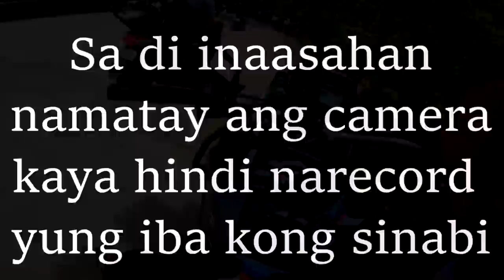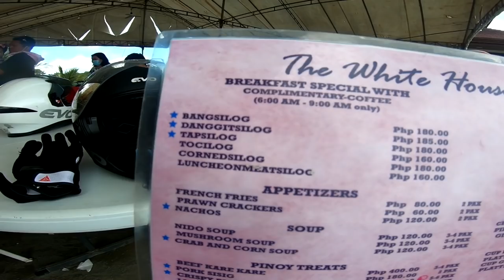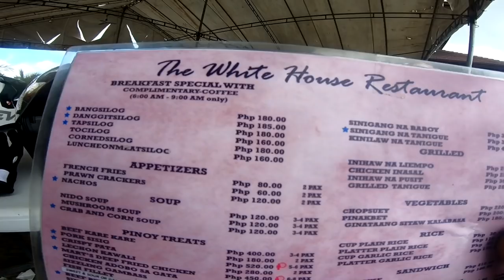LYKA NAKIPAG BANGKINGAN SA MARILAQUE (GRABENG HABULAN!) | JawoDaily